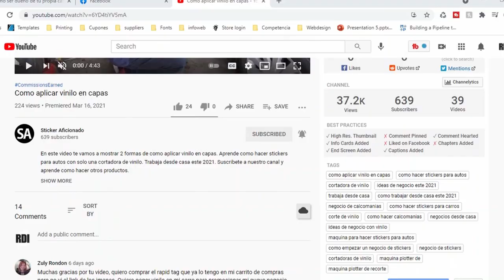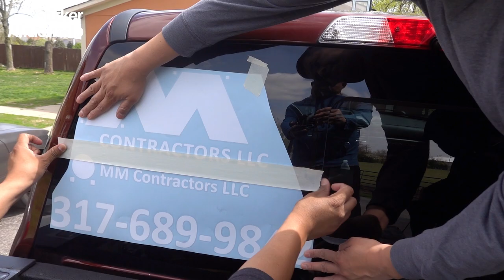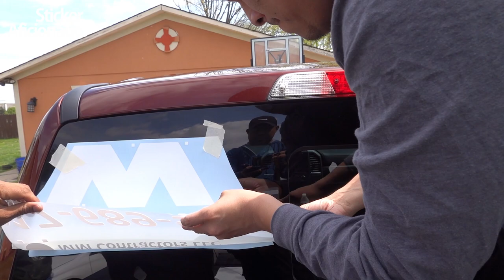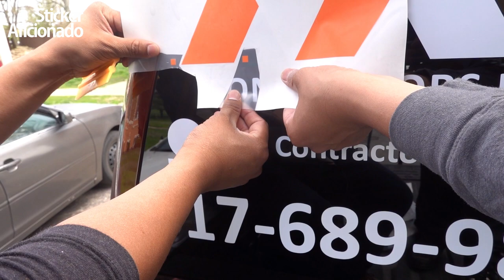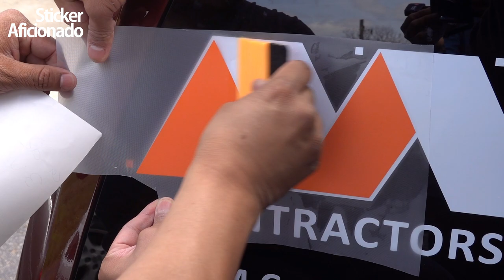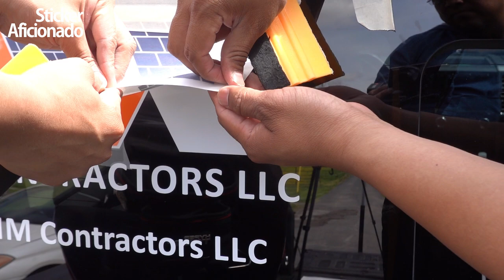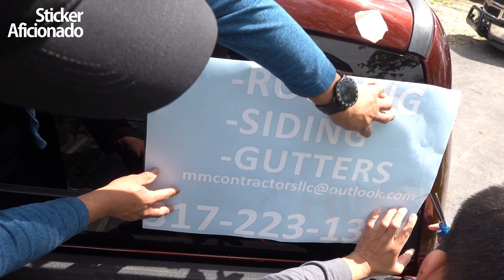Cómo instalar vinilo en vidrio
Hoy en estaremos mostrando cómo instalar vinilo en vidrio, aplicaremos varios colores